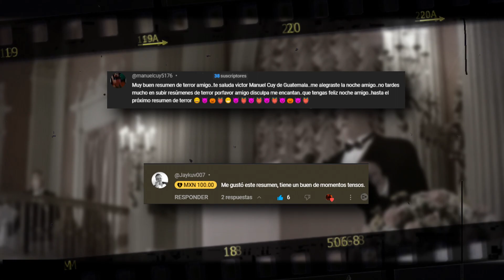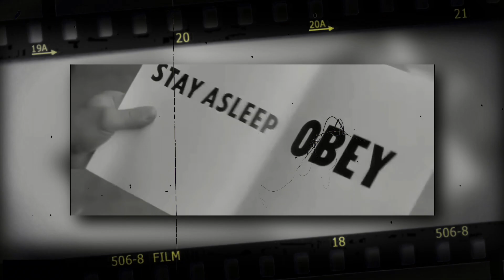They Live💀- ¿Cómo llegaron Aquí? - Resumen de Miedo #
John Nada es un vagabundo que llega a una gran ciudad. Consigue un empleo y un lugar donde alojarse, pero pronto le sucede algo increíble: encuentra unas gafas de sol gracias a las cuales puede ver la verdadera cara de las personas.

Recuerda que solo es un resumen y si quieres conocer los detalles de la película te recomiendo que la veas completa

Te dejo mis redes que por ahí aviso cuando sale nuevo video :)